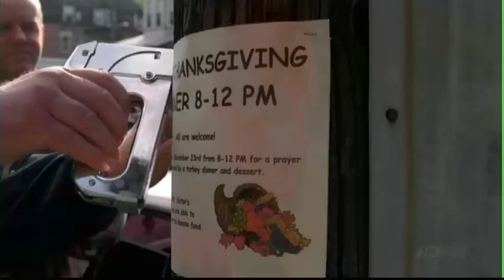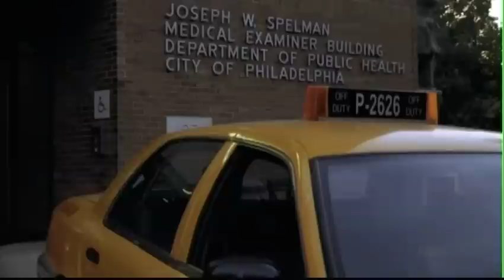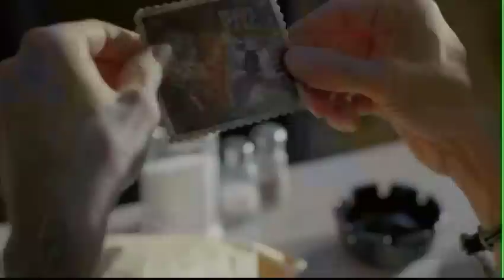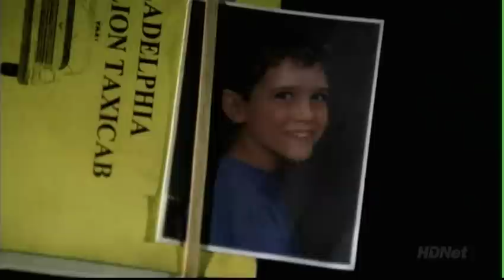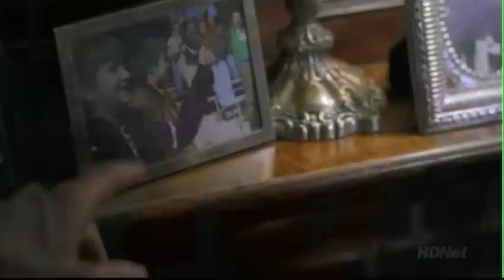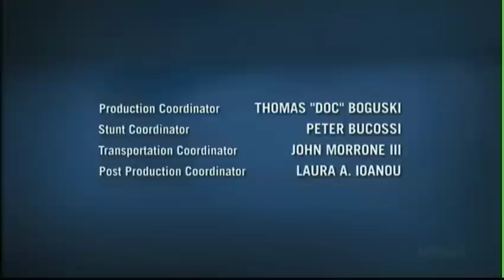Hack 2002 s01 e08 Songs In The Night